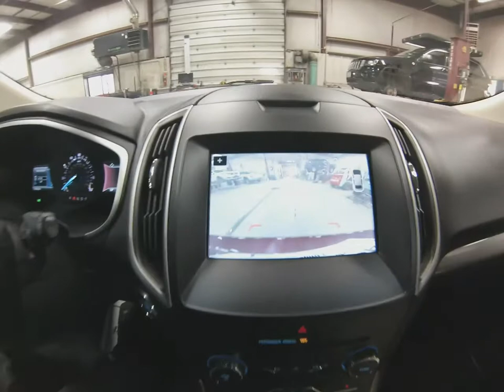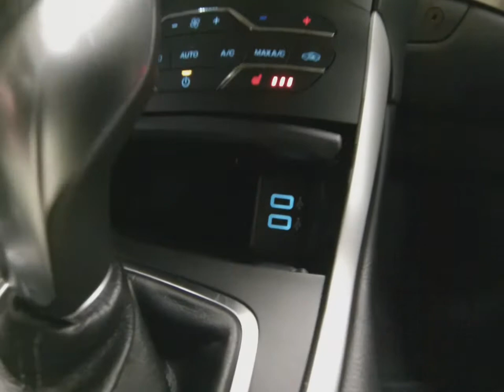2018 Burgundy Velvet Metallic Ford Edge SEL AWD SLT4932 Motor Inn Auto Group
Here is a wonderful, low mileage, one owner, 2018 Burgundy Velvet Ford Edge SEL AWD with just the options you've been looking for.

On the outside this For Edge comes with 18 inch premium wheels, keyless entry, power hands free rear lift gate with foot activation, remote start for those cold days, automatic headlights, alarm system, halogen headlights, drivers door mounted key pad for entry into this Edge with a custom code, proximity entry allowing you to unlock this Edge with a touch of the door handle while the keys remain in your pocket or purse, sos post crash alert, back up camera for those close spaces, the powerful 2.0l motor, and intelligent four wheel drive to help you in those tricky spaces.

The options continue on the inside with premium dune leather seats, heated drivers and passengers seats, leather wrapped heated steering wheel, steering wheel mounted controls, push button start, SYNC touch screen infotainment system, satellite radio, multiple USB and AUX inputs, voice activated navigation system, universal garage door opener, and a 60//40 flat folding 2nd row seat that folds flat to allow for maximum storage capacity.

To see more pictures of this one owner, 2018 Burgundy Velvet Metallic Ford Edge SEL AWD please visit our